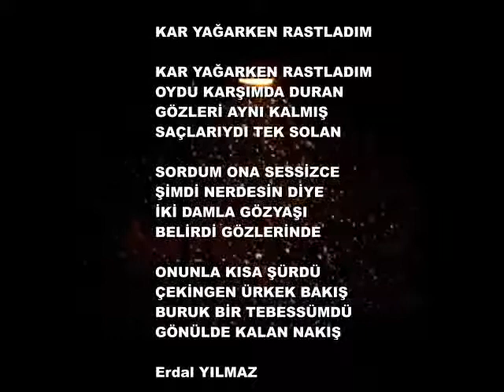KAR YAĞARKEN RASTLADIM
Erdal YILMAZ ŞİİRLERİ